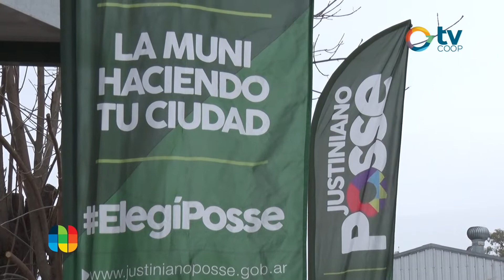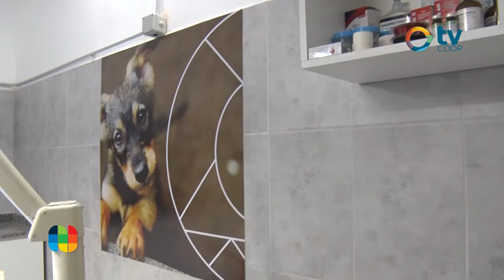Nuevo Centro de Zoonosis Municipal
La Municipalidad de Justiniano Posse inauguró el Centro de Zoonosis, quirófano municipal, un espacio pensado para las mascotas y que garantiza la atención de los animales. Esta apertura va de la mano con un proyecto que impulsó la Red Solidaria Animal de nuestra localidad con motivos de combatir la superpoblación de perros en las calles a través de castraciones masivas, que se realizarán en el Centro.